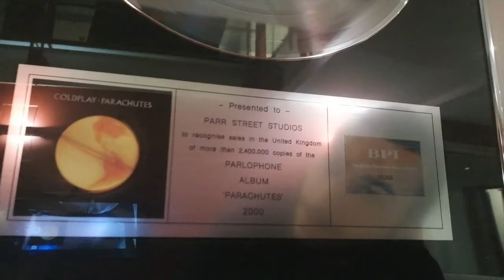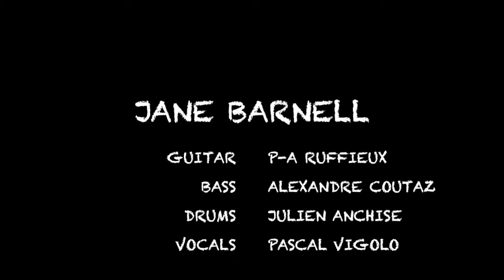Jane Barnell - I See the Witch (Studio Clip)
Recorded at Parr Street Studios in Liverpool

Mixed by Tony Draper